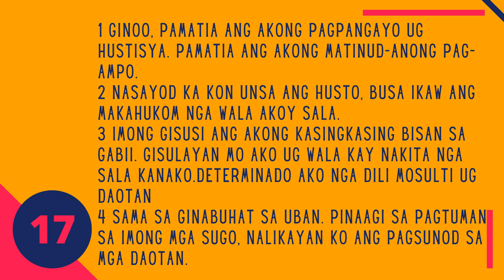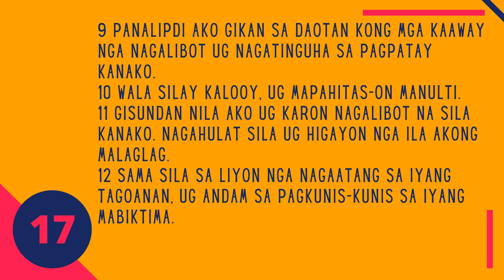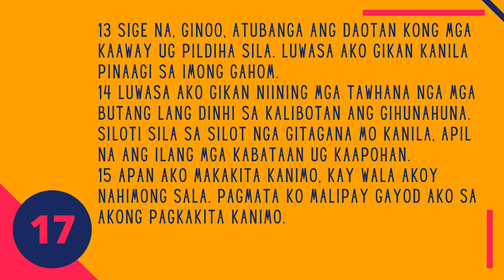Salmo 17: Ang Pag-ampo Sa Tawo Nga Matarong | Bisayan/Cebuano Audio Bible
Podcast Voice: Jocelyn Caroro

Read Version: Ang Bag-ong Maayong Balita Biblia. Ang Bag-ong Maayong Balita Biblia This translation, published by the Philippine Bible Society, was published in 1999. If you would like to buy a copy of this translation please visit the Philippine Bible Society

Thank you very much.